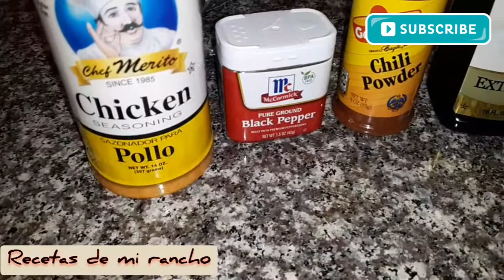Pollo Asado ( AL CARBON )